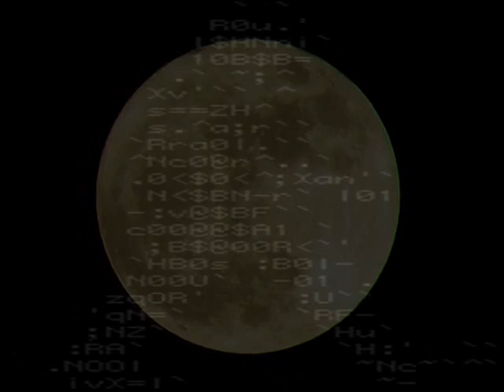Perigäen Berlin 19.März 2011 ♥ देवा प्रीमेल-मूल मंत्र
Perigäen Berlin 19.März 2011
Múla Mantra: ਮੂਲ ਮੰਤਰ ♥ देवा प्रीमेल-मूल मंत्र ♥ Om ♥ Sat Chit  ♥ Ananda ♥ Parabrahma ♥ Purushothama ♥ Paramatma ♥ Sri Bhagavati Sametha ♥ Sri Bhagavate Namaha

Super Moon -- March 19, 2011

On March 19, 2011, the full moon will be the closest (211,600 miles away) it has been to earth since 1983. It is called a super perigee moon and will appear 14% bigger and 30% brighter than the normal full moon. The next super moon is scheduled for 2029.

Like a magnet, the moon pulls on the earth and affects the tides of the ocean. Like the earth - the human body is composed of about 85 % water and so we too are affected by the energies of the moon. The full moon affects the deep ocean of our emotional self - pulling buried emotions to the surface of our consciousness. During this time, the barriers to the subconscious mind drop to release the vibrations of the past through memories, emotions, buried hurts and pain. If you are aware, this is an opportunity to bring into the light hidden aspects of yourself.

The moon also represents our deeply mysterious feminine nature -- whether you are in the male or female form in this incarnation. This would be a good time for you to be in touch with your sensitivity and receptive to messages from the dream world.

Since Mars is in opposition to the full moon, this may heighten your feelings of agitation, anger and irritability. When managing emotions it is best not to attach to them -- "I am angry" holds a different frequency than " I feel anger". Your emotions are like tourists - welcome them once they arrive and then wave good-bye to them on their way out.